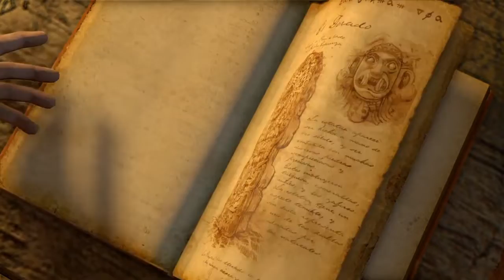Uncharted Drake's Fortune Chapter 10